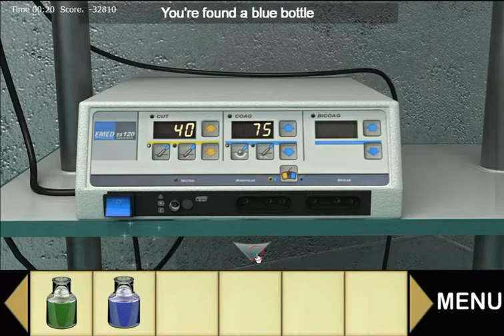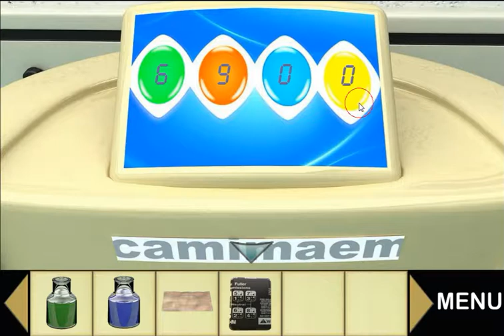[Flash512] Escape the Hospital IV Walkthrough